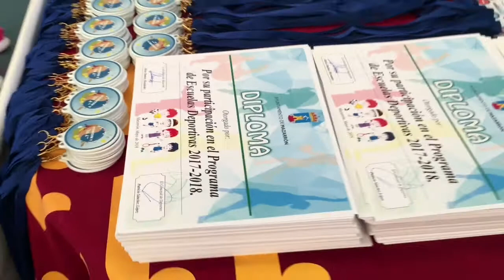Clausura Escuelas Deportivas de Mazarrón